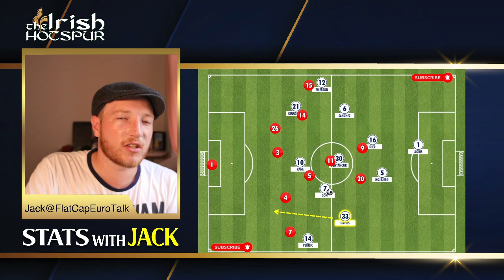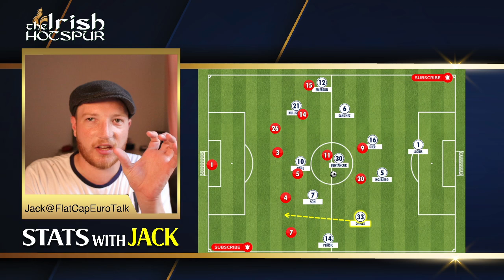TOTTENHAM vs NOTTINGHAM FOREST MATCH PREVIEW | How Will Antonio Conte Set Up Spurs Against Forest?